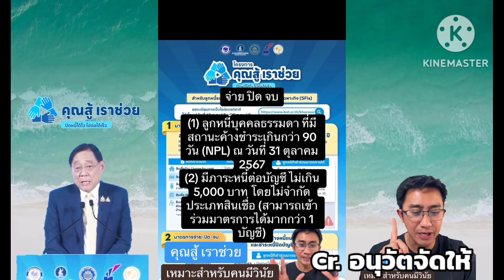"อนุวัต" แจ้งข่าวดี คนเป็นหนี้เฮ! ใครเป็นหนี้บ้าน หนี้รถ หนี้ SMEs ฟังทางนี้!!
คนเป็นหนี้เฮ! รอดแล้ว! เปิดโครงการแก้หนี้ของรัฐบาลนายกฯอิงค์ "คุณสู้ เราช่วย"